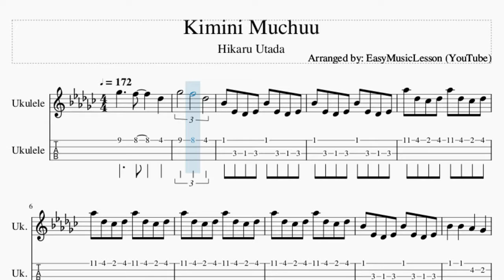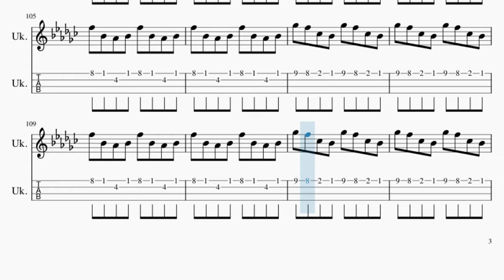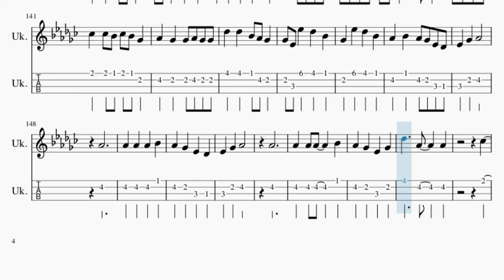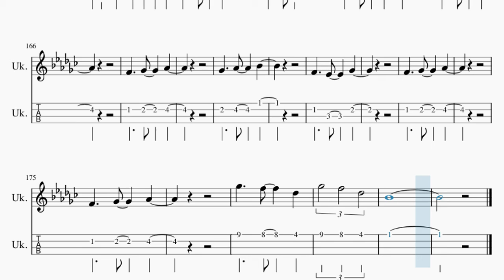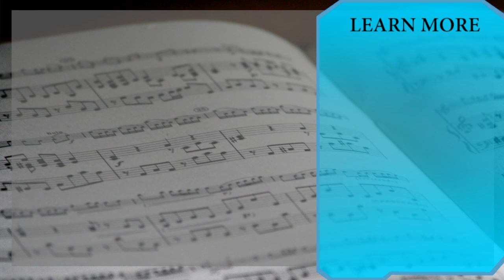Ukulele Tab: How to play Kimini Muchuu by Hikaru Utada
Comment and let us know how the videos have helped you. It keeps us going! :)Here is a sheet music/tab video on the song Kimini Muchuu by Hikaru Utada on the ukulele tab. A ukulele tab arrangement which is transposed to notes that are easily played by ukulele tab, for the song Kimini Muchuu by Hikaru Utada.

EasyMusicLesson2 teaches you to play the your favorite instrument, through well-arranged sheet music so that you too can learn how to play Kimini Muchuu by Hikaru Utada on the ukulele tab as fast as you can. A ukulele tab with backing tracks to help your play the song better.

Chords of Ukulele arrangement:
B Maj 7   G# Min 7   A# Min 7   D# Min 7   B Maj 7   G# Min 7
A# Min 7   D# Min 7   B Maj 7   G# Min 7   A# Min 7   D# Min 7
B Maj   C# Dom 7   A# Min 7   D# Min   B Maj   C# Dom 7   A# Min 7
D# Min   B Maj   C# Dom 7   A# Min 7   D# Min   B Maj   C# Dom 7
A# Min 7   D# Min   B Maj   C# Dom 7   A# Min 7   D# Min   B Maj
C# Dom 7   A# Min 7   D# Min   B Maj   C# Dom 7   A# Min 7
A# Min 7   D# Min   F# Maj 7   F# Maj 7   F# Maj 7   F# Maj 7
D# Min   B Maj   C# Dom 7   A# Min 7   D# Min

Melody notes of Ukulele:
F#5     F5     C#5   F#5     F5     C#5     A#4 D#4 C#4 D#4 A#4 D#4 C#4 D#4
A#4 D#4 C#4 D#4 A#4 D#4 C#4 D#4
G#5 C#5 B4 C#5 G#5 C#5 B4 C#5
G#4
G#4   G#4   G#4   A#4
G#4
B4
B4       A#4
G#4     F#4
C#5 C#5 C#5 C#5 G#4 G#4 G#4 F#4
A#4   G#4   F#4 F#4 F#4
A#4   G#4     G#4
A#4
A#4   A#4   F#4
F#4   F#4   D#4   G#4
G#4   F4   F4
C#4   C#4   C#4   G#4
F#4 G#4
A#4   A#4   F#4
G#4   F4   F4
G#4 G#4 G#4 G#4 G#4 G#4 G#4
G#4   A#4   G#4 F#4 D#4 C#4
D#4   F#4   G#4
G#4
G#4
B4
B4       A#4
G#4     F#4
G#4 F#4 G#4 F#4
G#4   G#4   G#4   G#4 F#4
G#4     G#4 F#4 G#4 F#4
G#4 F#4 G#4 F#4 G#4 G#4 A#4 F#4
F#4 D#4   G#4 F#4 G#4 F#4
G#4   G#4 F#4 G#4 F#4 G#4 F#4
G#4 F#4 G#4 F#4 G#4 F#4
G#4   G#4 F#4 G#4 G#4 A#4 F#4
F#4 D#4 G#4   G#4   G#4
G#4   F#4
G#4   G#4   G#4
G#4   F#4   D#4   G#4
G#4   G#4   G#4
G#4   F#4
G#4   G#4   F#4
F#4   G#4   A#4     F#4
A#4   A#4   F#4
G#4   F4   F4
F#5 F5 B4 A#4 F#5 F5 B4 A#4
F5 A#4 G#4 A#4 F5 A#4 G#4 A#4